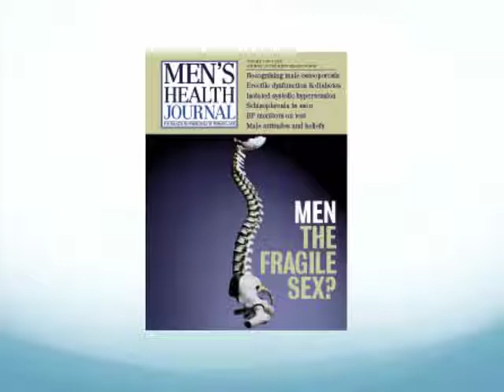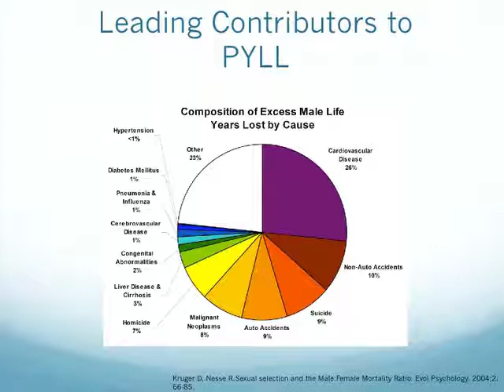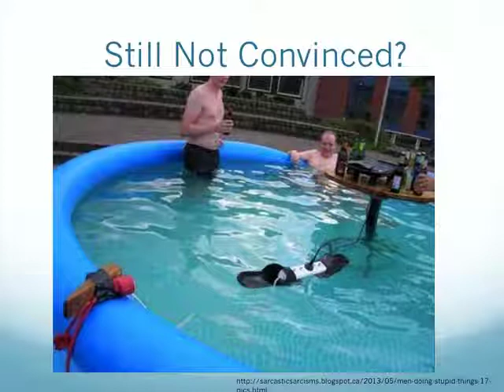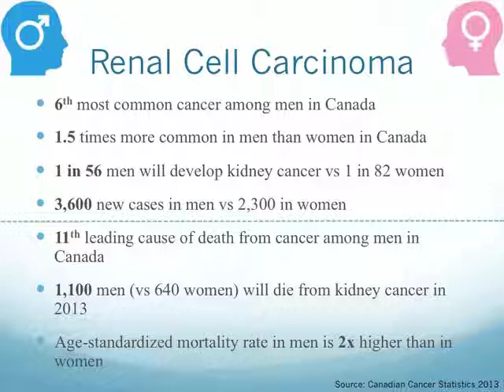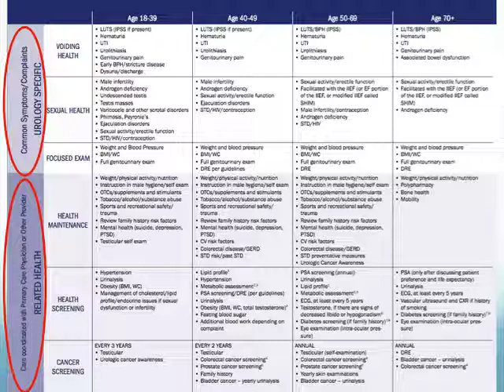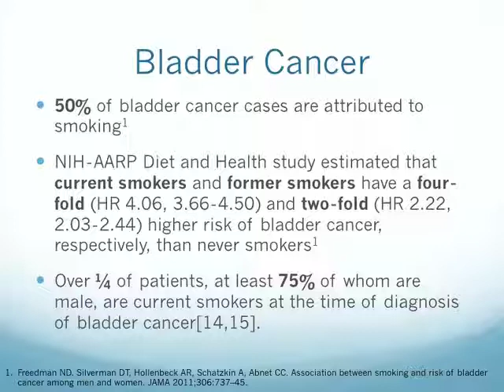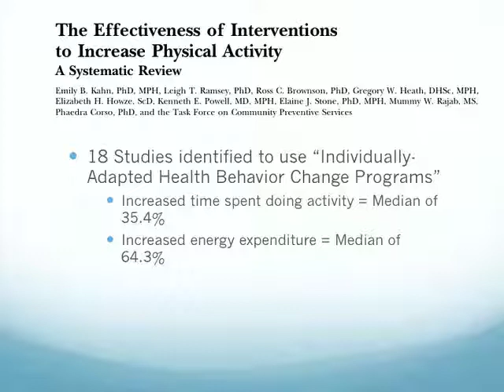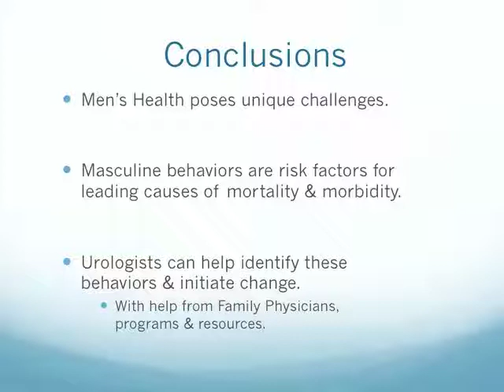Mens Health & The Urologist - The Whats, The Whys & The How Tos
Mens Health & The Urologist - The Whats, The Whys & The How Tos by Sean Skeldon, MD, Resident, Department of Urologic Sciences, University of British Columbia; Ryan Flannigan, Resident, UBC Department of Urologic Sciences